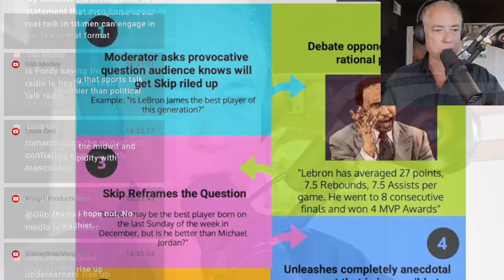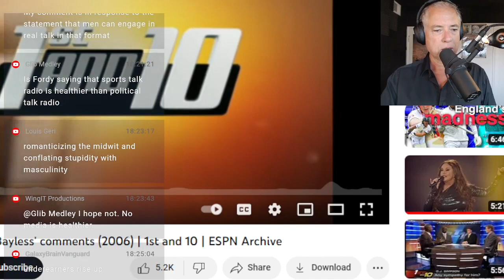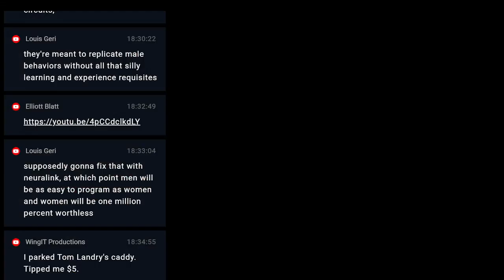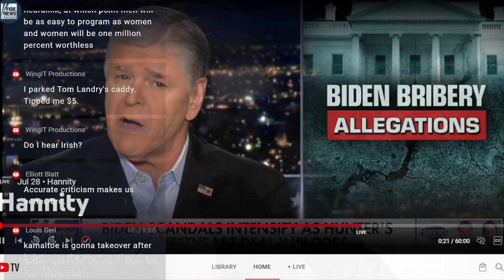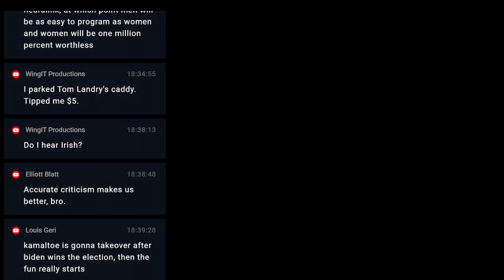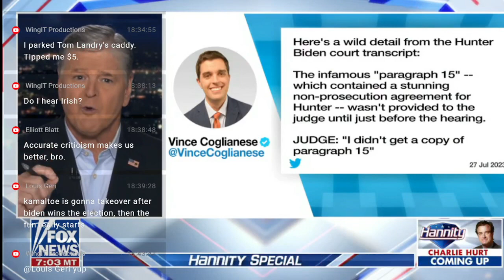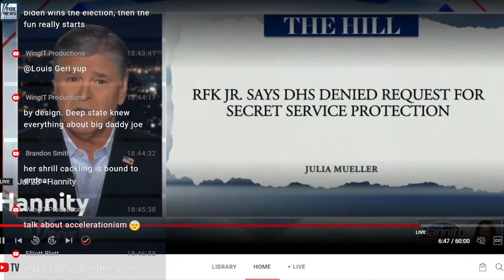Skip Bayless: His Life & Times (7-28-23)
01:00 Athletic: ESPN’s ‘First Take’: Skip and Stephen A. embraced debate, played the hits and changed TV,
04:00 Skip Bayless: How is sports media’s most hated man so popular?,
07:00 Mark Cuban destroys Skip Bayless,
14:00 Beer, Babes, and Balls: Masculinity and Sports Talk Radio,
18:00 The Science and the Art of Gurometry,
41:00 Yappy Days: Behind the Scenes with Newsers, Schmoozers, Boozers and Losers,